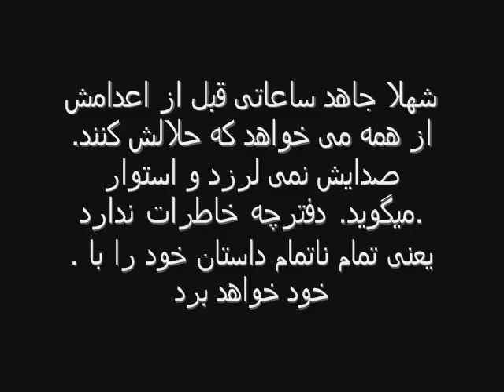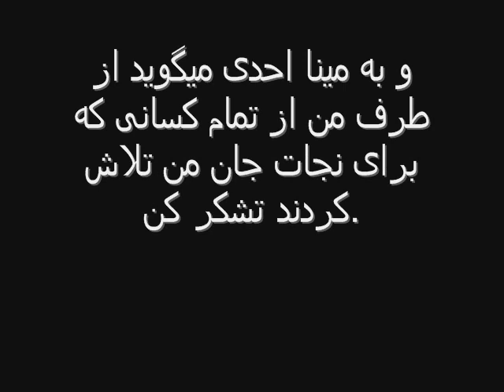The last words of a woman before hanging in Iran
The last words of a woman hanged in Iran.
This Video is last words of Shala Jahed via telephone with her relatives on Wednesday 30 November 2010 just a few hours before execution the sentences by hanging.  Shahla Jahed was executed by hanging on December 1, 2010 at 5am local time at the Evin prison, north of Tehran.  In this Video Shahla Jahed speaking strongly and firmly she was not scaring or shaking on death. She said that she hadn't a diary. She asked to her relatives that appreciate all her supporters and all activities all over the world whom were working to save her from execution.
Shahla Jahed had been a 'temporary wife' of Nasser Mohammad Khani, a former striker for the Iranian national football team.

She had spent more than eight years - 3,063 days - in prison after her conviction, although based on some important real facts in her juridical procedure; confession was forced out of her. She had repeatedly retracted the confession at her public trial. Shahla Jahed has never had a fair trial in Iran and has always insisted that she is innocent. Also A spokesman of Amnesty International said: 'There are good reasons to suggest that she may have been wrongly convicted.' Amnesty said that in early 2008 the judiciary overturned the verdict and ordered a fresh investigation, citing 'procedural flaws'.

Short Biography of Shahla Jahed

Shahla Jahed (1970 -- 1 December 2010) was an Iranian woman who was sentenced to death in June 2004 for murdering Laleh Saharkhizan, the wife of her boyfriend (under a temporary marriage) on October 9, 2002. International Committee Against Execution (ICAE) has campaigned for her release since she was jailed more than eight years ago. One day before the execution Amnesty International made a last-minute appeal for the sentence to be halted, saying Jahed had not received a fair trial. Mohammadkhani first faced charges of adultery which were later dropped, although he was sentenced to 74 lashes for drug-taking after the court heard he had smoked opium with Jahed. The Iranian courts halted the execution of Shahla Jahed when the case of Sakineh Mohammadi Ashtiani became public.

Jahed was executed on December 1, 2010 at 5am local time at the Evin prison, north of Tehran. The victim's son was allowed to pull the stool from under her feet.
Fore more information please contact to ICAE :
please support us in anyway you can to stop executions in Iran